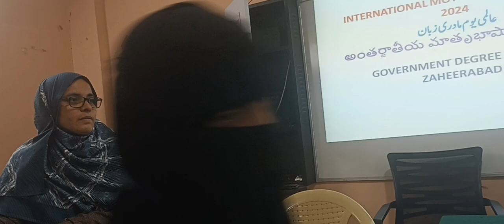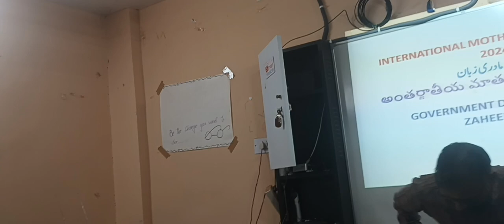International Mother Language Day 2024 GDC Zaheerabad